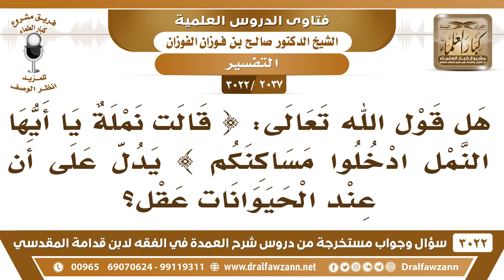[2037 -3022] هل يستدل من قوله تعالى(قالت نملة يا أيها النمل ادخلوا مساكنكم)على أن الحشرات لديها عقل؟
-"[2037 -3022] السؤال: هل قول الله تعالى: {قَالَتْ نَمْلَةٌ يَاأَيُّهَا النَّمْلُ ادْخُلُوا مَسَاكِنَكُمْ} [النمل: 18]، يدل على أن عند الحيوانات عقل؟
الجَوَابُ: إيه عندها تصور وعندها عقل بقدرها، عندها تصور بقدرها.
للاشتراك في قناة الشيخ صالح الفوزان

للاستفسار والإقتراحات والدعم
رئيس الفريق
لمشروع كبار العلماء